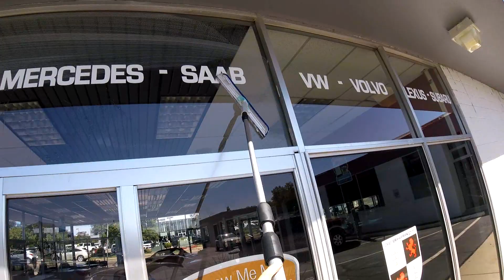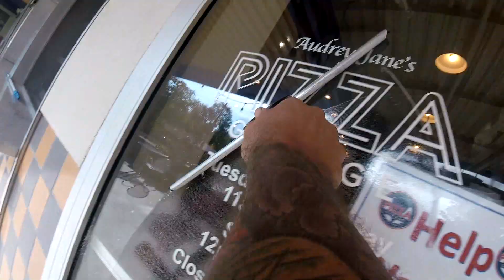Youtube Window Cleaning Skill Compilation